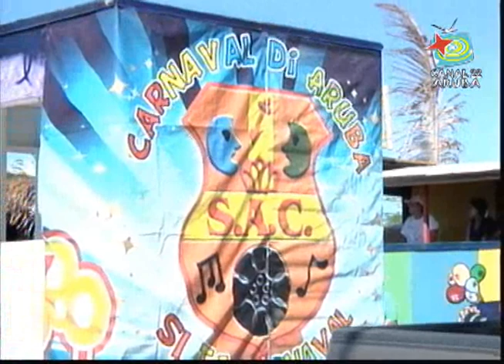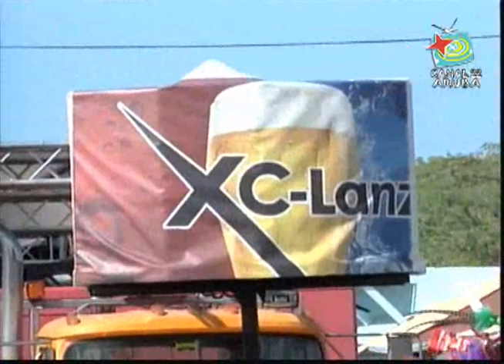Aruba Carnaval 2012 "Oranjestad" @channel22 ARUBA Part 4